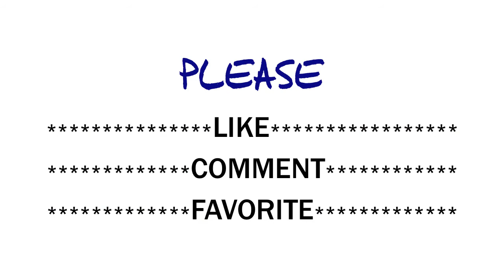Can you spot the illegal immigrant? - Live Sketch Comedy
Find out why Mexicans aren't staying in America!

It's Live Sketch Comedy on YouTube - All new every Monday!